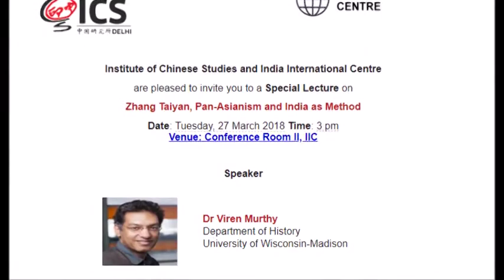Zhang Taiyan, Pan-Asianism and India as Method II Dr. Viren Murthy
Viren Murthy teaches transnational Asian History and researches Chinese and Japanese intellectual history in the Department of History at the University of Wisconsin-Madison.  He is the author of The Political Philosophy of Zhang Taiyan: The Resistance of Consciousness(Brill, 2011) and co-editor with Joyce Liu of Marxisms in East Asia (Routledge, 2017), co-editor with Fabian Schäfer and Max Ward, of Confronting Capital and Empire: Rethinking Kyoto School Philosophy (Brill, 2017) co-editor with Axel Schneider of The Challenge of Linear Time: Nationhood and the Politics of History in East Asia (Brill, 2013), and co-editor with Prasenjit Duara and Andrew Sartori of A Companion to Global Historical Thought(Blackwell, 2014).  He has published articles in Modern Intellectual History, Modern China,Frontiers of History in China and Positions: Asia Critique and is currently working on a project tentatively entitled: Pan-Asianism and the Conundrums of Post-colonial Modernity.

Abstract

The early twentieth-century revolutionary, Zhang Taiyan (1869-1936) is most famous for his role as a radical anti-Manchu propagandist; however, he was many things to different readers; a scholar, a revolutionary, a Buddhist and Pan-Asianist.  The speaker argued that his writings on Pan-Asianism and India are significant because they allow us to think beyond a world of imperialist hegemony towards a world of radical difference. He examines his writings on India, which are often embedded in his works on anti-colonialism and then turn to his writings on Buddhism, through which he constructs Hegel’s idea of history as progress. India becomes a symbol for his critique of anti-colonialism and linear history.  In outlining his interpretation, The speaker draws on two Japanese sinologists and their use of the “as method” formulation to bring out the postcolonial dimension of Zhang Taiyan’s thought. In short, Zhang sought to not only combat actual colonization, but to overcome colonialisms conceptual legacies, including ideas about time and history.

In the 1960s, the Japanese sinologist, Takeuchi Yoshimi (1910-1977) conjured the concept “Asia as method” to de-reify the concept of Asia and resist imperialism. Asia captures the struggles to create a world beyond global capitalist modernity and imperialism. In the 1980s, the historian, Mizoguchi Yūzō (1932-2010) formulated “China as method” to outline a world beyond Eurocentrism in which difference reigns supreme. Zhang Taiyan’s use of India and Buddhism in the early twentieth century, anticipated the above two gestures, positing a utopian vision in response to Hegel, where particularity and universality are no longer opposed.  Such as a vision has important implications for both domestic and international politics